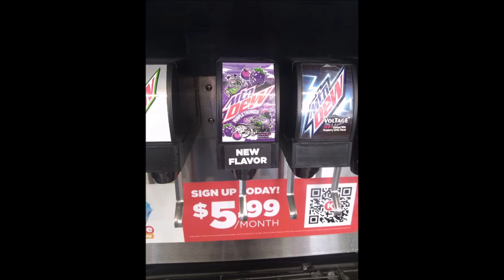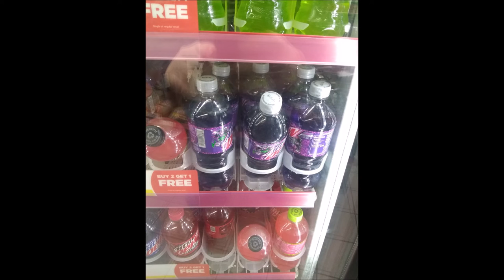kyle the pro 2022 pictures